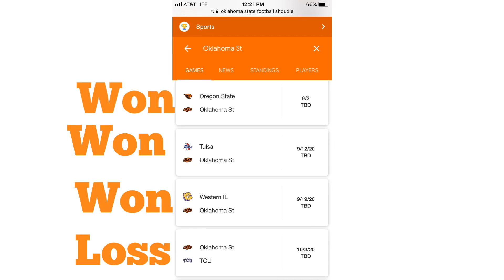Oklahoma State Cowboys 2020-2021 Record prediction